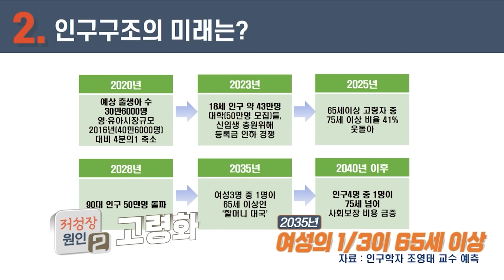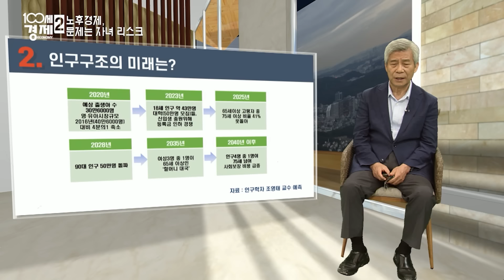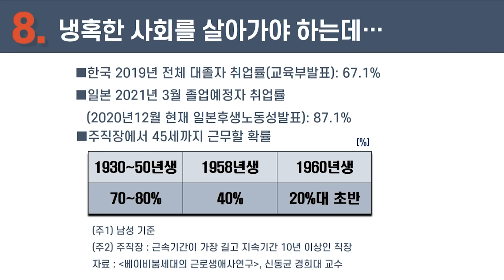노인이 위험하다_자녀 때문에 속 썩는 노인들_강창희 @방송대정보 연금 | 포럼 | 리스크 | 국민연금 | 재테크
👉 세상에 모든 지식 유노캠퍼스